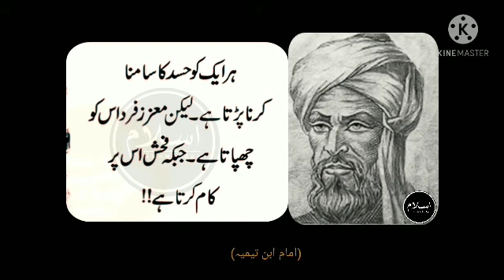IMAM IBN- E -TAYMIYYAH Golden Words |IMAM IBN- E- TAYMIYYAH QUOTES | Islam'sknowledge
IMAM IBN- E -TAYMIYYAHGoldenwords#IMAM IBN- E- TAYMIYYAH QUOTES